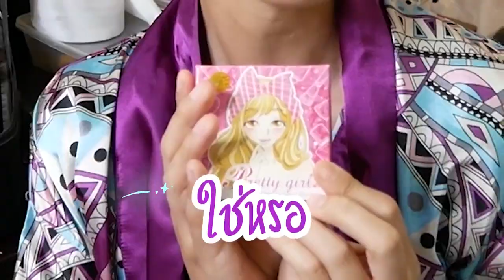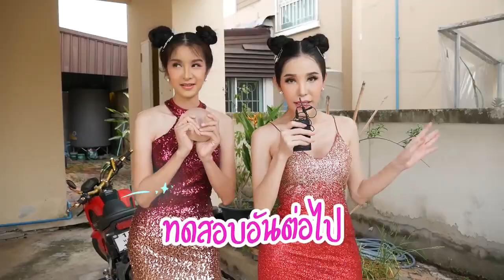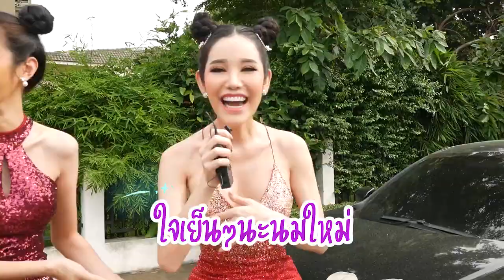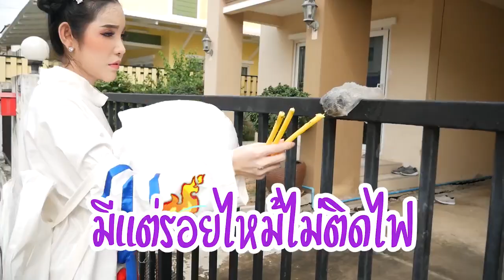What's wrong! are 2 Ladyboys Bangkok Thailand with her boobs.